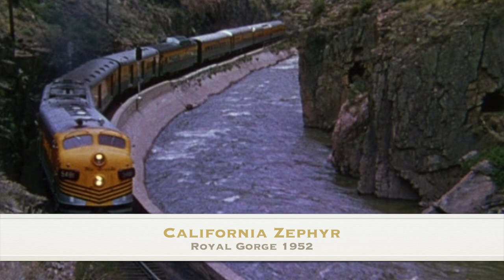Fly Fishing The Arkansas in Colorado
Before we moved on west in Colorado, I spent some time fly fishing the Arkansas river between Cañon City and Salida Colorado. It is a beautiful area. Fly fishing and the appreciation of the natural beauty go hand in hand here. We have loved our stay in Colorado so far. Make sure and subscribe if you would like to follow along with Terri, George(me) & Gizzy on our adventures as we wander the country living full time in our red, 2002 Newmar Dutch Star, diesel pusher RV. I swear, we have to be the only people in a red class A motorhome.
You can also follow our blog at jumingoffthecliff.com or on facebook We started this adventure in the Summer of 2016.
Anyway, I hope you will join us as we wander about.